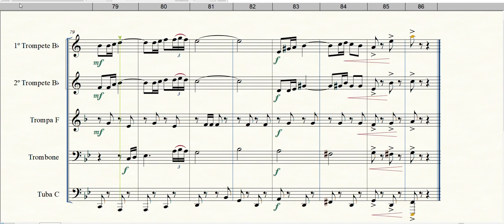El Gato Montes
Formação: Quinteto de Metais
Gênero: Passo Doble
Composição: Manuel Penélla
Arranjo: Jay Lichtmann
Equipe do Portal Brasil Sonoro